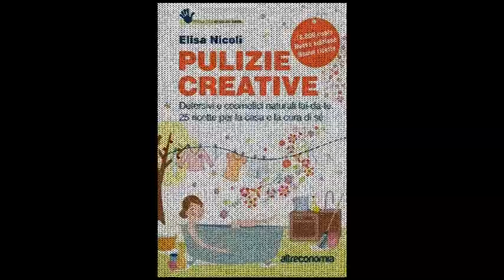Presentazione del libro "Pulizie creative" di Elisa Niccolai ed esempi pratici